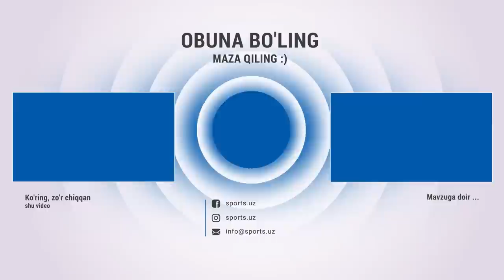Paxtakor - Neftchi 0:1 Hisobga olinmagan gol va xavfli vaziyatlar HIGHLlGHTS